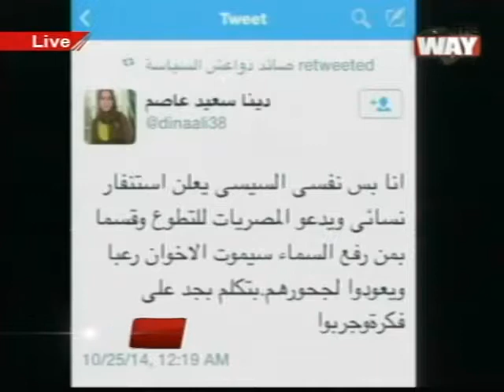ام الدنيا اكتوبر 30